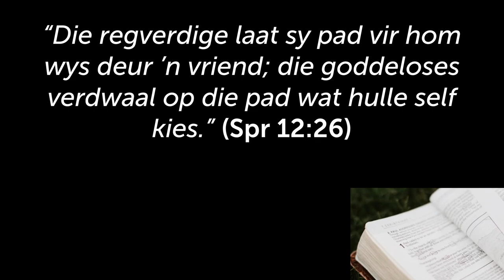Riglyn 3 vir MOEILIKE keuses: Laat jou LEER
Hierdie is 'n uitknipsel van die preek: T-Aansluiting:HELP! Waarheen nou? [Padtekens - Deel 6]